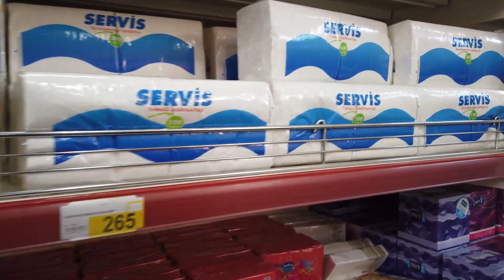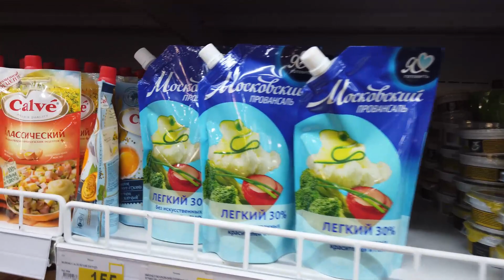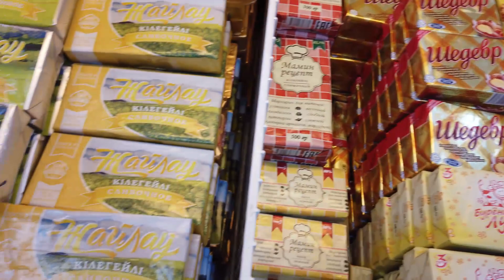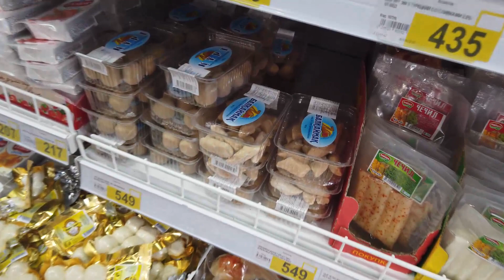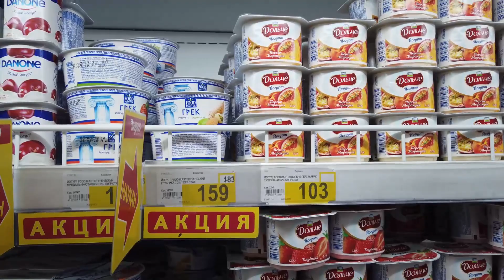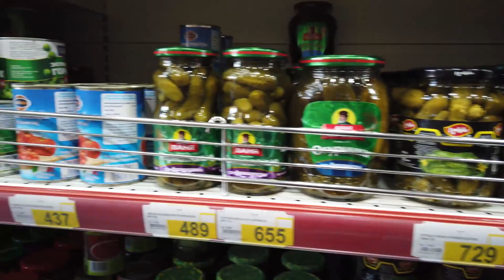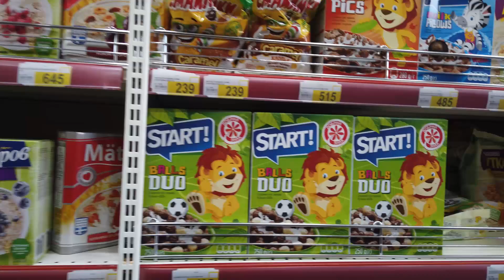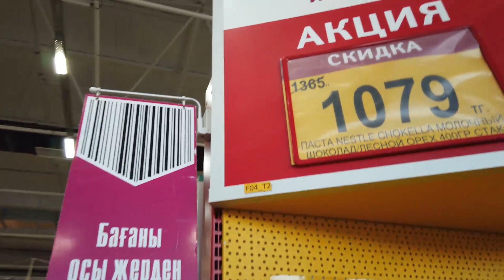МАГНУМ В МАРТЕ😉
Обзор цен в тц Магнум на Севере